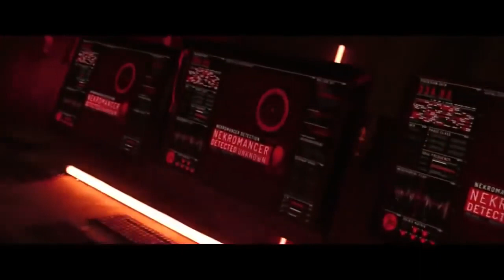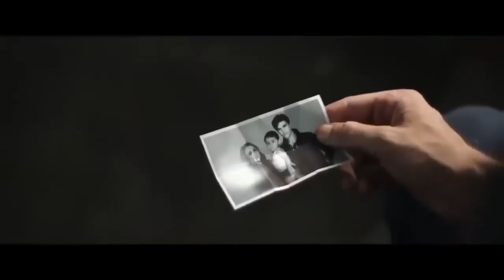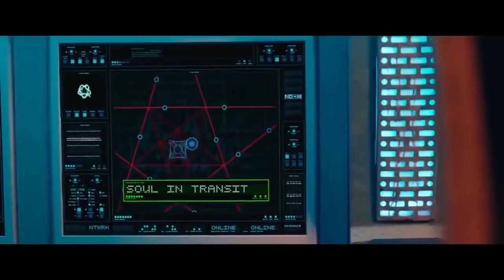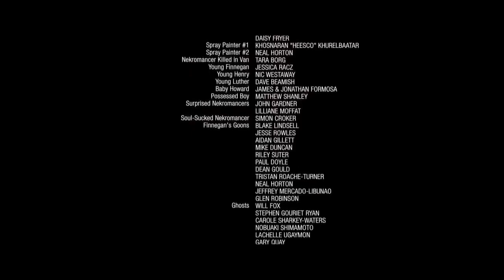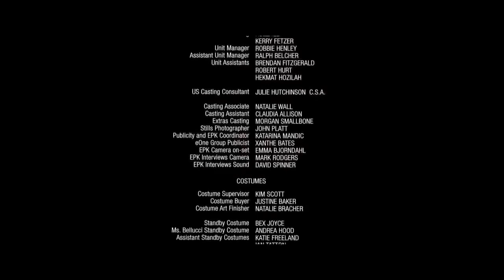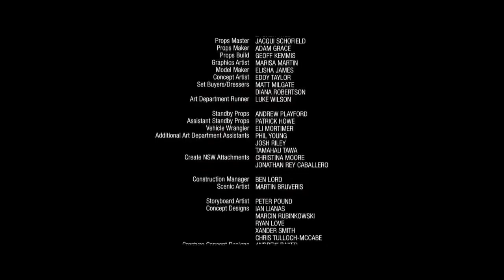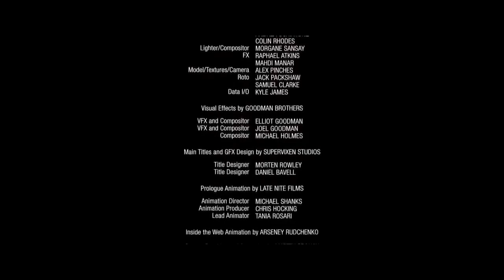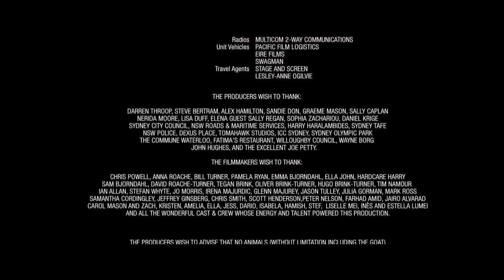Фильм : Некромант / смотреть фильм полностью /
Фильм   фантастика%2C ужасы%2C боевик смотреть онлайн 2020.mp4